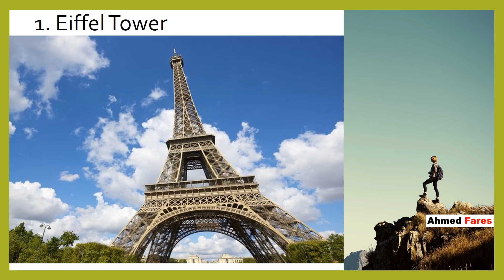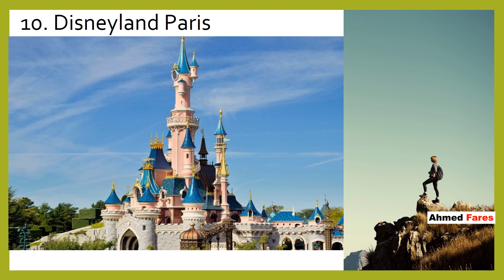Top 10 Places Recommend to Visit In Paris